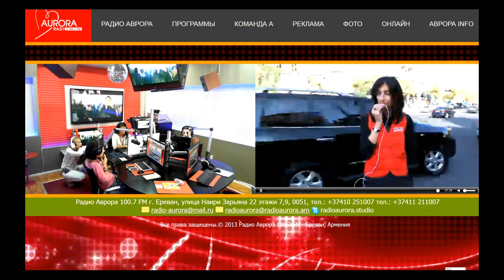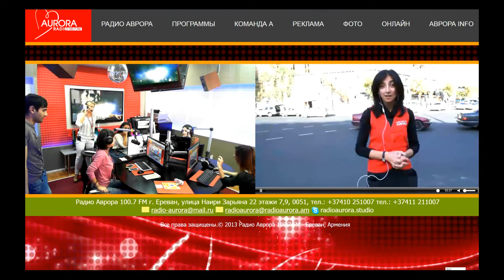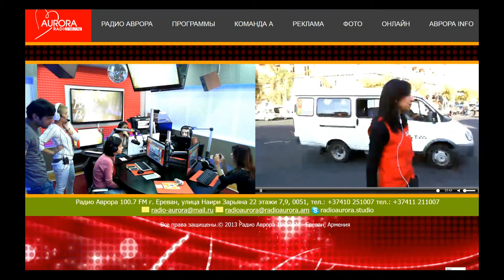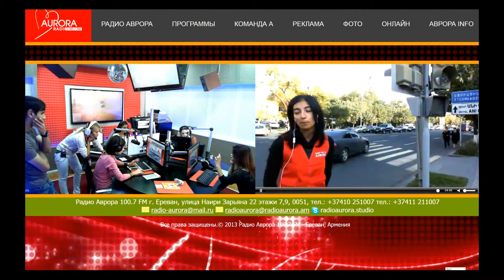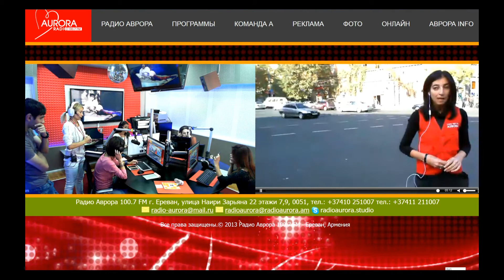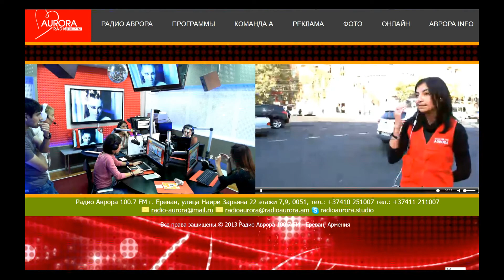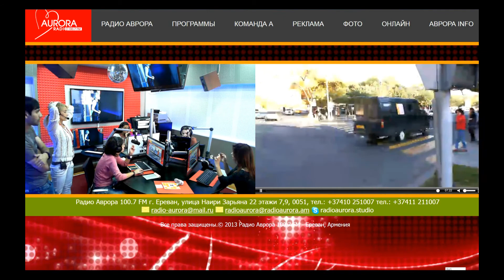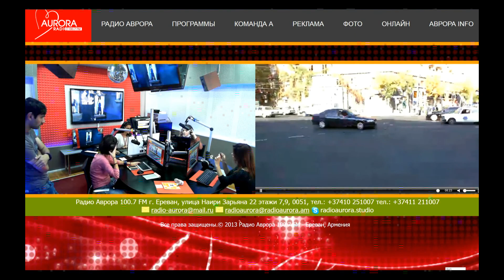Саят-Нова-Московян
Репортаж с перекрестка Саят-Нова-Московян и проспетка Баграмян об изменении дорожного знака